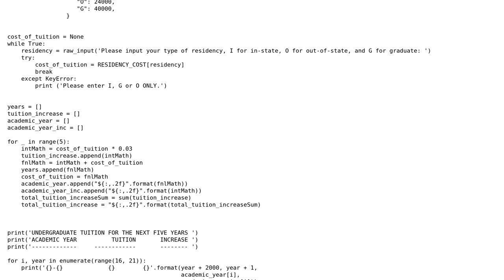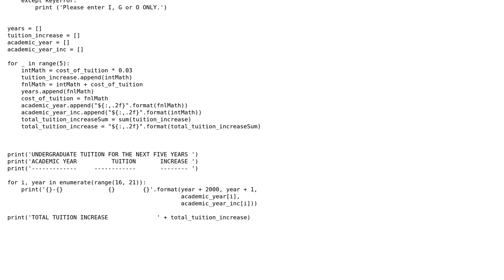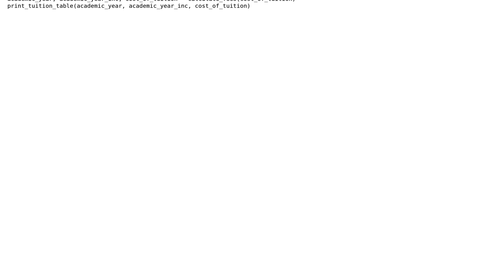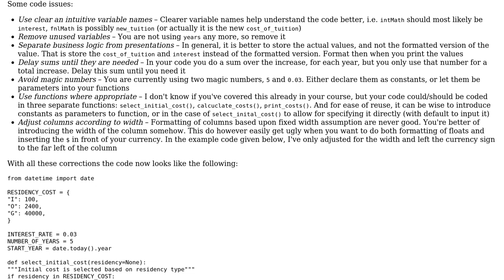Python tuition calculator 2.0 (2 Solutions!!)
Python tuition calculator 2.0

With thanks & praise to God, and with thanks to the many people who have made this project possible! | Content (except music & images) licensed under CC BY-SA | Music | Images & others | With thanks to user SuperBiasedMan user holroy user Aaron and the Stack Exchange Network Trademarks are property of their respective owners. You are responsible for your own actions.